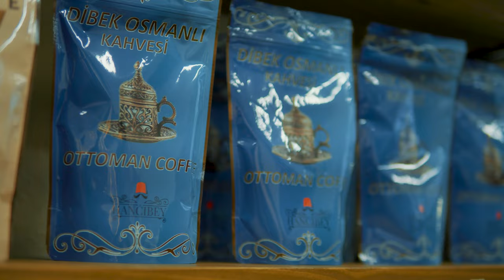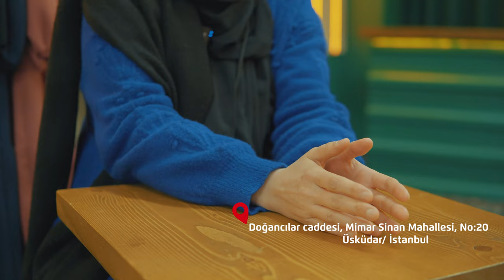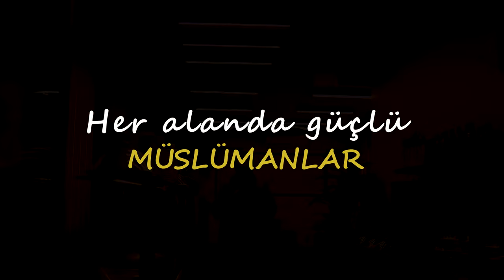İSLAMİ CAFE Mİ ? | KERMES CAFE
Müslümanlar olarak cafe kültüründe İslamı nasıl yayabiliriz düşüncesinden yola çıkarak Kermes cafe’mizle bu düşüncemizi gerçekleştirmiş olduk elhamdulillah..